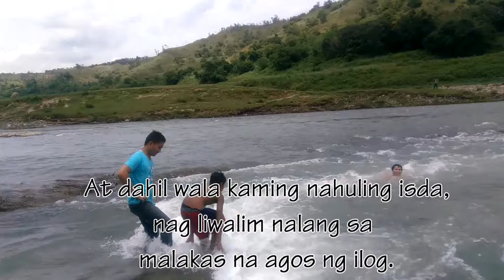Soknor River Adventure (Caranglan Nueva Ecija)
Reddecals Motovlog adventure.
Nung minsan na kmi ay pumunta sa Nueva Ecija at namingwit sa ilog. Epic ending, giant fish on the go.

ENjoy dito, ang sarap mag babad dahil sa lamig ng tubig.